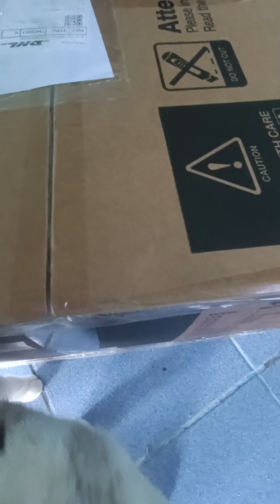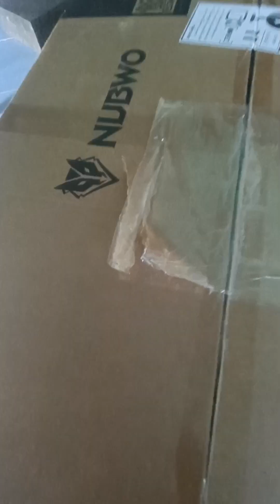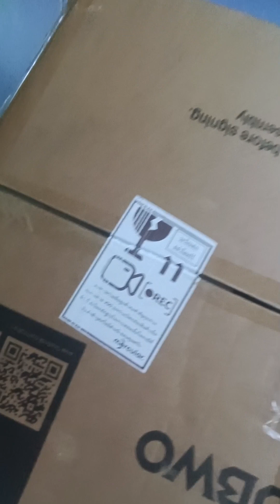อยากรีวิวแต่แมว ไม่ร่วมมือ แกะกล่อง เก้าอี้เกมเมอร์ Nubwo CH11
สีนี้ ราคา 2600 มีทอน แถมส่งไว
มากก 2 วันถึง